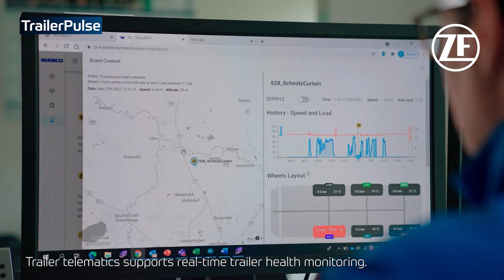Freios de carreta super tecnológicos da ZF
A ZF está cheia de novidades para o mercado brasileiro e vai lançar, no último trimestre, sua plataforma de freios eletrônicos para carregas, com telemetria.